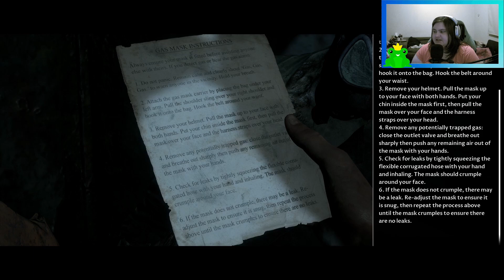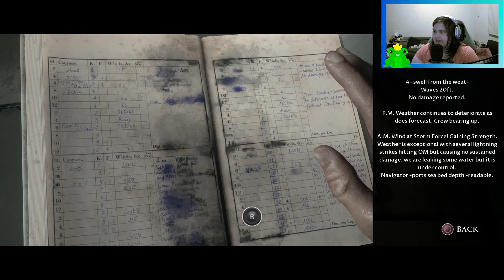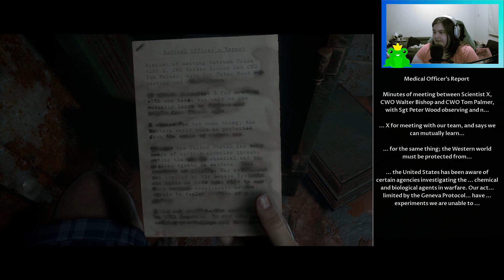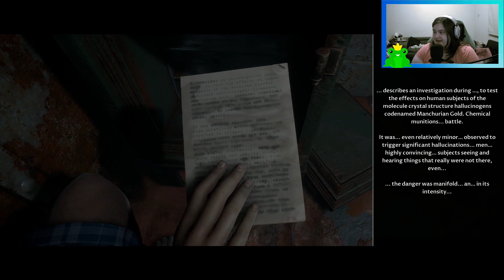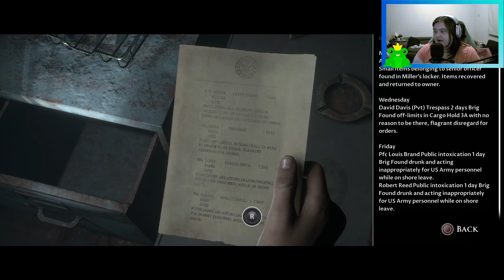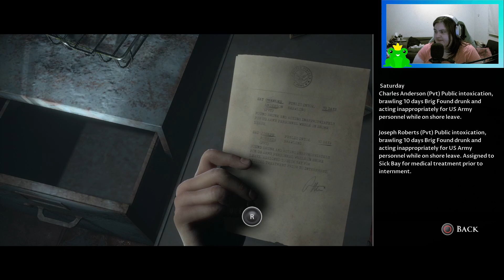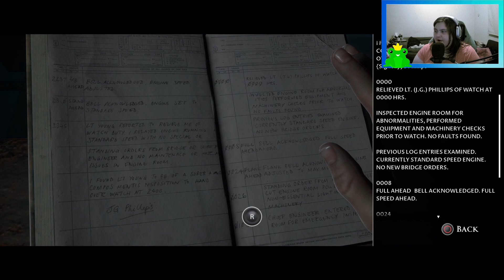It's not real... it's not real... [Man of Medan Ep.4 (finale)]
I do stuff on twitch.